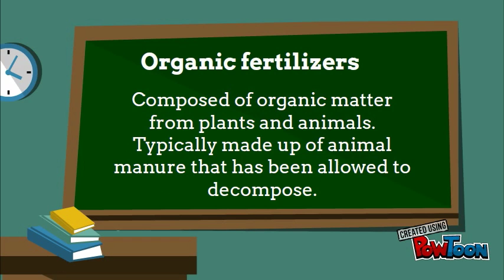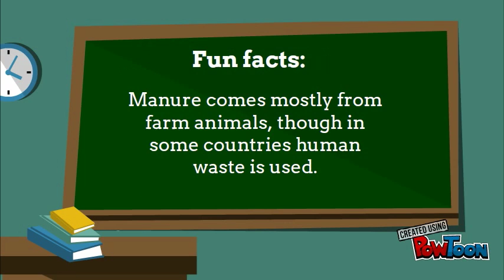Period 4 Katherine Estrada: Fertilizers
fertilizers-- Created using PowToon -- Free sign up -- Create animated videos and animated presentations for free.  PowToon is a free tool that allows you to develop cool animated clips and animated presentations for your website, office meeting, sales pitch, nonprofit fundraiser, product launch, video resume, or anything else you could use an animated explainer video. PowToon's animation templates help you create animated presentations and animated explainer videos from scratch.  Anyone can produce awesome animations quickly with PowToon, without the cost or hassle other professional animation services require.